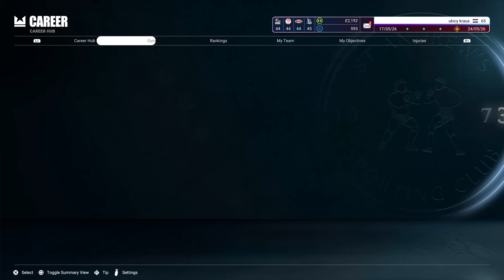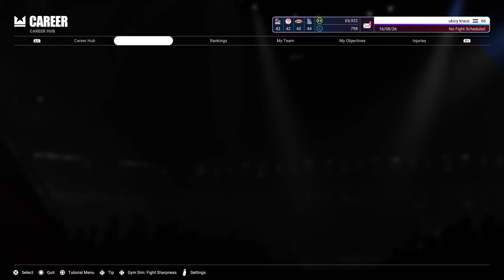【undisputed】キャリアモード#5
Undisuputed　【PS5】
2024年10月12日発売
WBC公認にて実名ボクサーが登場する本格ボクシングゲームです。

Undisputed (輸入版:北米) - PS5

UKICY(うきしー)と申します。
不定期ですが、田舎からボチボチ動画を作成しております
スカイリム愛好家です。

ゆるく見て頂ければありがたいです。

ukicy channnelは、amazon.co.jpを宣伝しリンクすることによってサイトが紹介料を獲得できる手段を提供することを目的に設定されたアフィリエイト宣伝プログラムである、 Amazonアソシエイト・プログラムの参加者です。
一部のリンクはアソシエイトに関連するリンクとなっておりますのでご了承下さいませ。